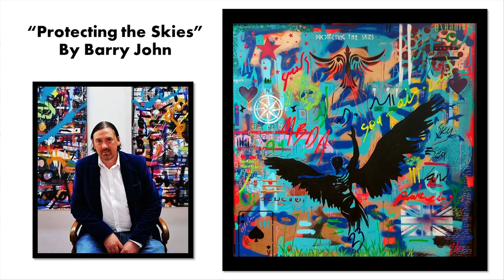What's The Scoop? | Episode 6 | July 25, 2024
Stay cool with our latest summer updates from SMA: The Program Lifecycle Company, served like your favorite ice cream sundae!

🍨 This Week’s Flavors:

📝 Royal International Air Tattoo
RIAT, the world's largest military air show, dazzles with stunning aerobatic and static displays from across Europe. Ajay Patel and Graeme Robson enjoyed attending this spectacular event last weekend at RAF Fairford in Gloucestershire, England.

🎨 Art Flash
This week, we spotlight Barry John, an army veteran whose impactful artworks support the RAF Charitable Trust and foster veteran engagement.

SMA: The Program Lifecycle Company is your Trusted Partner for on-demand solutions and Staff at the Speed of Need™ professional services across your entire program lifecycle from pursuit through performance.